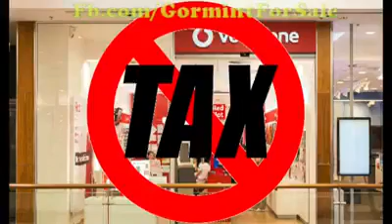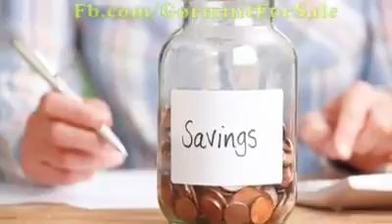Taxes in India